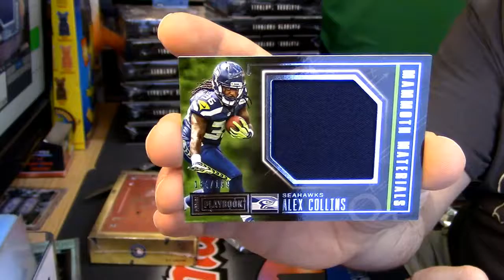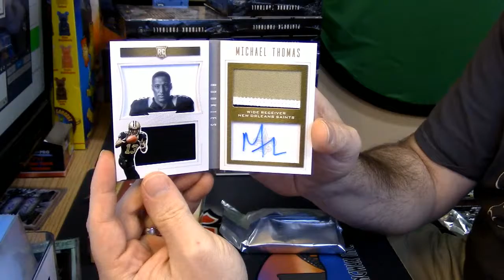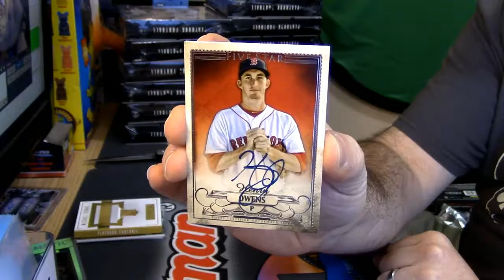Five Star and Playbook personal